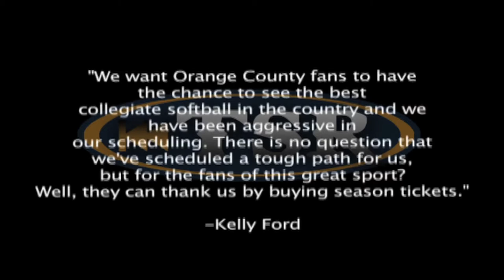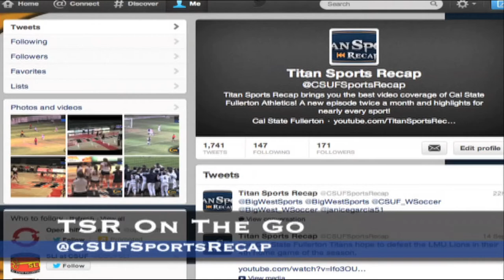Titan Sports Recap Season 6 Episode 4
Check out highlights and features on your Titan Athletics!